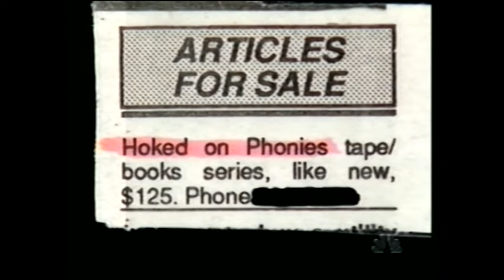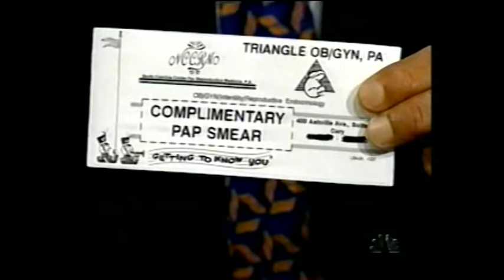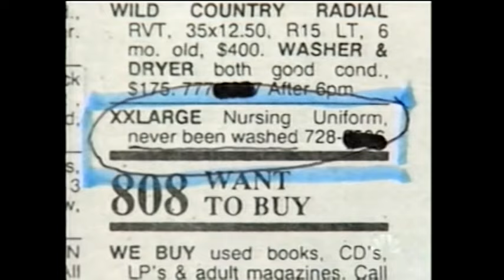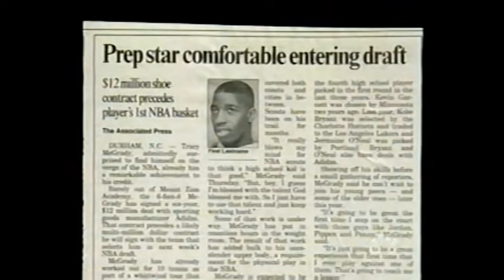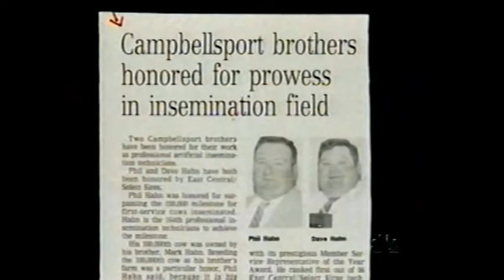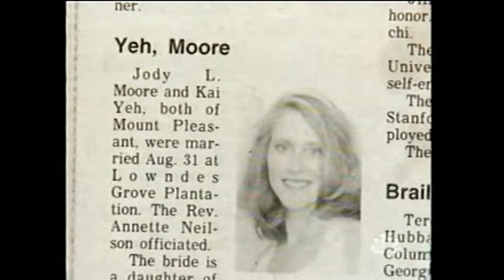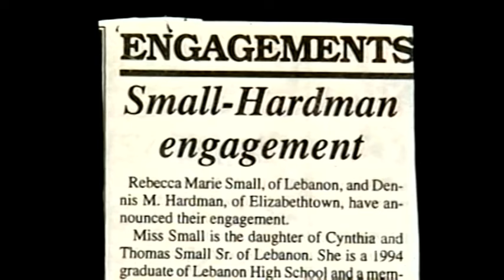Headlines Part 31